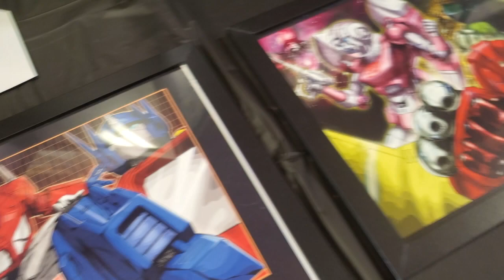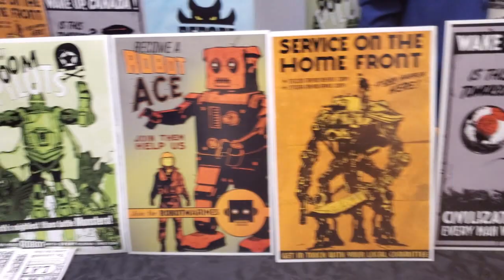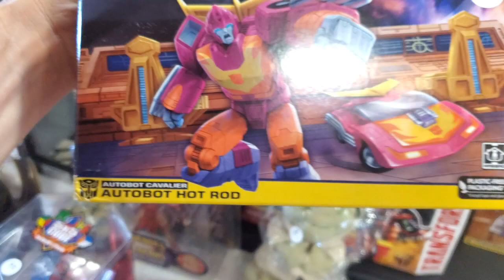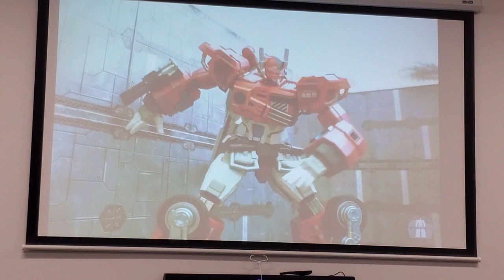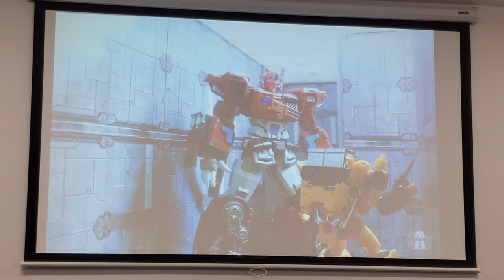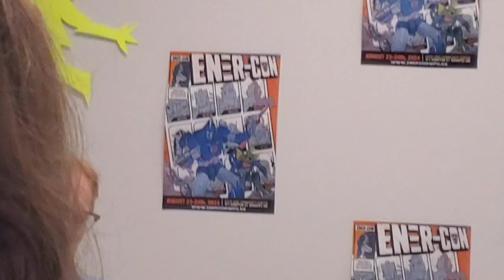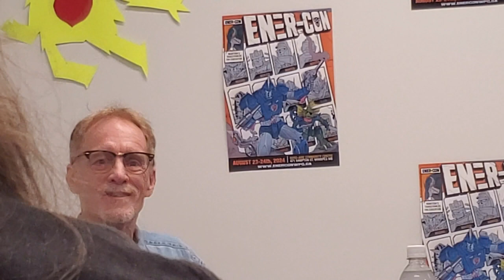ENER-CON WINNIPEG 2024 | #171